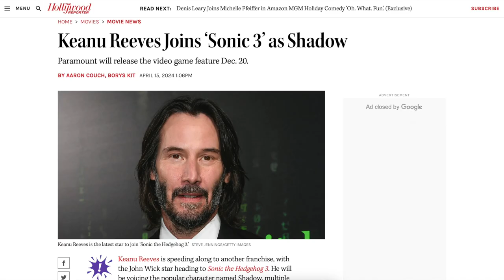NEW SHADOW VOICE REVEALED!!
The ultimate life form getting the ultimate actor (kind of)